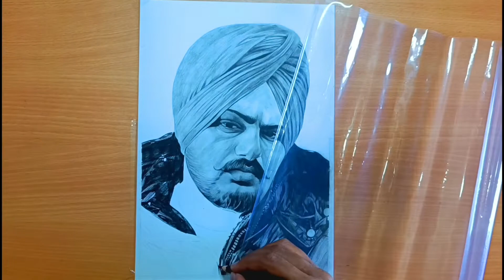Sidhu moose wala drawing | tribute to legend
Sidhu Moose Wala Drawing | Tribute to ‎@Sidhu Moose Wala  RIP THE LAST RIDE | 295 SIDHU MOOSE WALA

Rest in peace 💐 Sidhu moose wala 29th may 2022